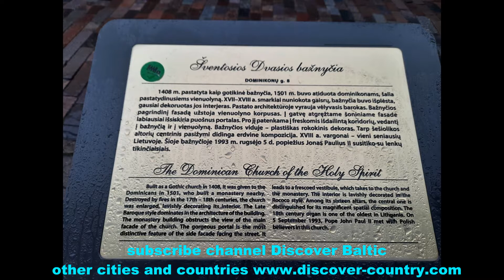Lithuania; Vilnius сity; Churhc of the Assuption of the Virgin Mary; Churhc of the Holy Spirit Video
Lithuania; Vilnius сity; Church of the Holy Spirit - Dominican monastery built in 1408; Church of the Virgin Mary - a Franciscan church built in 1323; Photo; Video